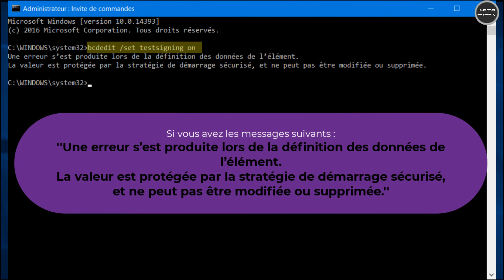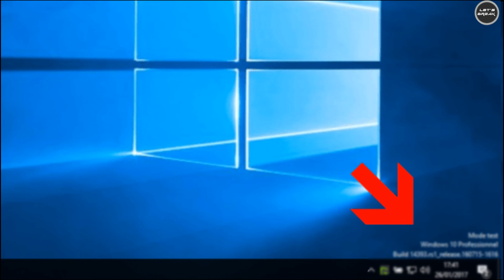Comment modifier "La valeur est protégée par la stratégie de démarrage sécurisé"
مرحبًا بك في قناتك الهادفة، فهي المساحة التي ستجد فيها كل ما تريده في مجال نظم المعلومات الجغرافية والتصوير والتصميم في برامج الادوب المختلفة والبرامج الأخرى كاطوكاد وكوفاديس وغيرهم، وكذا دورات تدريبية بعدة لغات .،والبرامج التعليمية الرائعة ، إلخ .

:دورة تعليمية  وتدريبية في نظم المعلومات الجغرافية